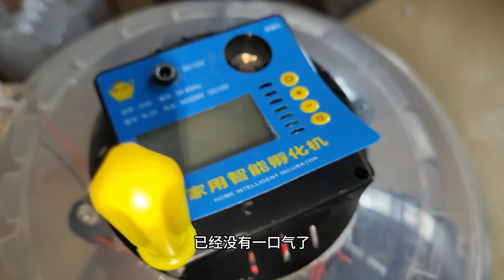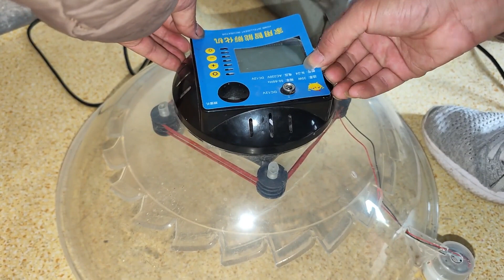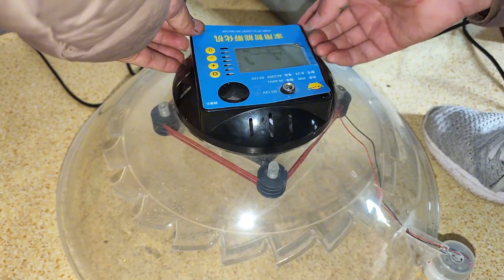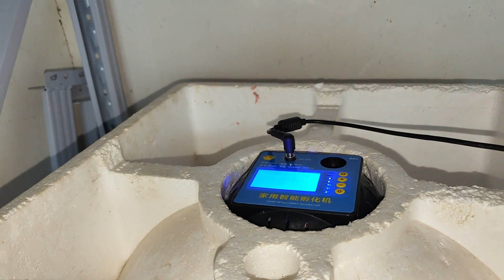終於是不堪重負罷工了，退休是不可能退休的修一修再工作兩年！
終於是不堪重負罷工了，退休是不可能退休的修一修再工作兩年！ | Finally, it is overwhelming.